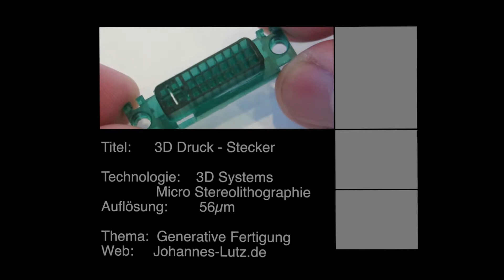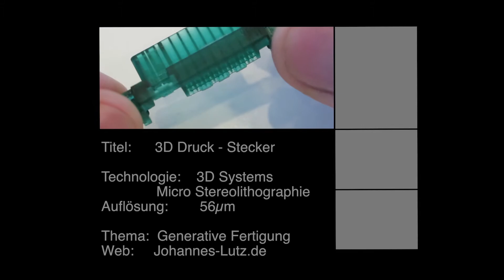3D Druck Micro SLA Stecker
Kleine Bauteile wie Stecker, Ringe, kleine Figuren oder Zahnkronen in hoher Auflösung, lassen sich am besten mit der Micro SLA (Stereolithografie) Technologie herstellen. Dabei ist die SLA Fertigungstechnologie sehr Preisgünstig. Der Stecker kostet in der Herstellung etwa 0,39 €/Std.

►► Schreib mir in den Kommentaren! Wenn dir das Video gefallen hat, freue ich mich auf deinen "👍" und deinen Kommentar. Teile das Video gerne auch mit deinen Kollegen, Freunden oder Verwandten!

Dieses Equipment nutze ich für meine YouTube-Videos:
► *Meine Kamera
► *Mein Stativ
► *Mein Gimbal fürs Handy

Weitere Empfehlungen zum Thema 3D-Druck:
► *3D-Druck Werkzeugsammlung
► *3D-Druck Buchempfehlungen

Kommt über einen solchen Link ein Einkauf zustande, werde ich mit einer Provision beteiligt. Für Sie entstehen dabei keine Mehrkosten. Wo, wann und wie Sie ein Produkt kaufen, bleibt natürlich Ihnen überlassen.